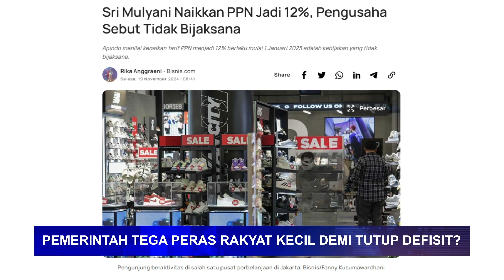KENAIKAN PPN 12% MEMBEBANI RAKYAT, GUNAKAN SYARIAH AGAR BERKAH...!!!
Pengamat Ketenagakerjaan dari Universitas Indonesia (UI) Payaman Simanjuntak memandang kenaikan tarif PPN 12% akan berdampak luas ke perekonomian, termasuk berpotensi memicu badai pemutusan hubungan kerja (PHK). Payaman menuturkan bahwa penerapan tarif PPN sebesar 12% yang berlaku awal 2025 ini utamanya akan dirasakan oleh kelompok masyarakat yang berpenghasilan rendah. Bahkan, daya beli masyarakat diprediksi akan turun imbas kebijakan ini. Apakah pemerintah sudah memikirkan dampak nyata kenaikan PPN 12% terhadap daya beli masyarakat kecil yang sudah tertekan? Apakah ini solusi yang adil atau hanya menambah beban rakyat? Untuk membahasnya kami terhubung dengan Direktur The Economic Future Institute, Bung Yuana Tri Utomo.